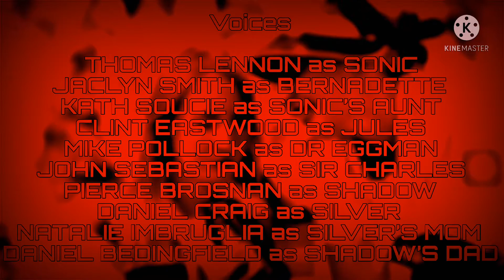SAHBF End Credits 2008